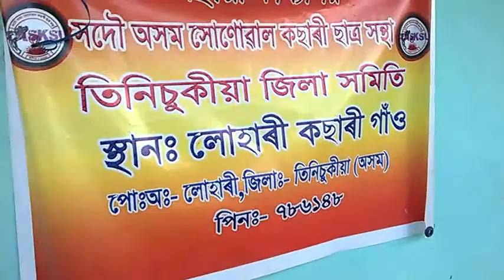All Assam Sonowal Kachari Students' Union, Tinsukia office